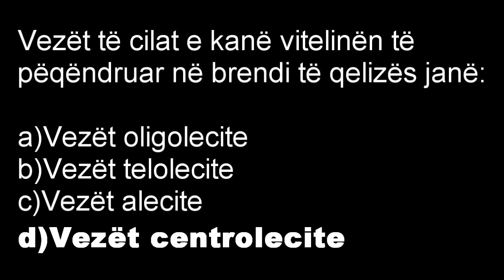23 Pyetje nga Biologjia Vezët të cilat e kanë vitelinën të pëqëndruar në brendi të qelizës